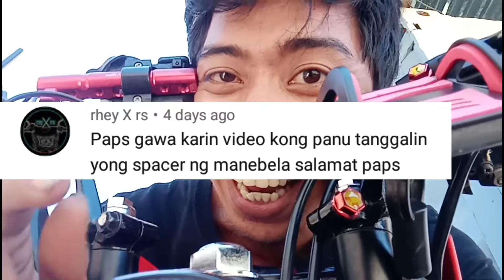Panu tangalin ang spacer ng manebela .